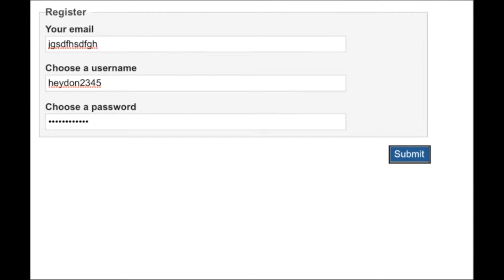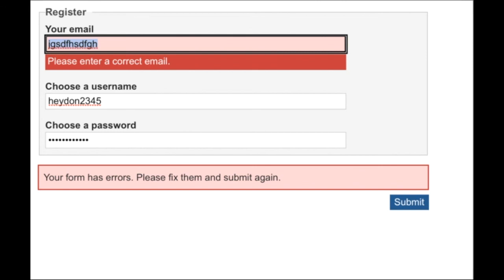Form error handling with Safari and Voiceover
Making form errors accessible using aria-invalid, aria-describedby and a WAI-ARIA live region.